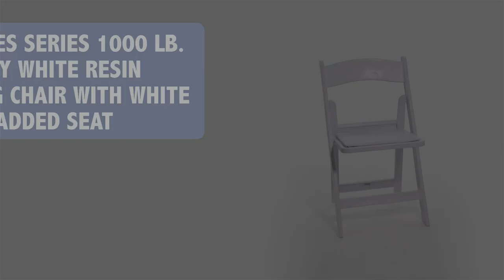Flash Furniture Hercules™ Series Folding Chair - White Resin - 4 Pack Comfortable Event Chair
Flash Furniture Hercules™ Series Folding Chair - White Resin - 4 Pack 1000LB Weight Capacity Comfortable Event Chair - Light Weight Folding Chair

- Storage Capabilities: stacks for easy storage, transport, post-event cleanup, or routine floor maintenance
- Rental Grade: Washable removable vinyl seats are replaceable to keep chairs in new condition; polypropylene resin frame is the same color throughout; no need to repaint if nicked or scratched
- No Assembly Required: ready to use for stress-free events and group sessions
- PRODUCT MEASUREMENTS: Overall Size: 17.5"W x 18"D x 30.75"H; Seat Size: 15.5"W x 13.75"D x 18.5"H; Back Size: 17.5"W x 15"H; Folded Size: 17.5"W x 2.25"D x 35"H

Padded Seat
The chair comes with a detachable, washable, waterproof seat cushion filled with fire retardant foam.

Braces
The smooth frame is double braced for added stability and the front brace can be used as a footrest.

Product Description
Commercial-grade resin folding chair with an upscale design making it the perfect special event chair. This product is engineered and built with premium materials that will withstand heavy duty use for event, business and home usage. These folding chairs will stack easily and feature a washable vinyl seat that can be replaced if damaged. Choose the color option that would best pair with your event needs. This is a commercial-grade, on-demand seating solution ideal for more formal occasions such as weddings, catered events or anniversary parties. Folding Chair Highlights: - Ready-to-use with no assembly required - Hassle free stackable storage - Replaceable seat prolongs the life of the chair - Floor caps to prevent surface and flooring damage - 1000LB weight capacity - These low-maintenance party event chairs wipe down easily after luncheons and stack neatly for storage or floor maintenance. Make a smart investment by purchasing multiple resin folding chairs for your rental business, banquet facility or event venue. Purchase our folding chair dolly for quick and easy set up and take down.